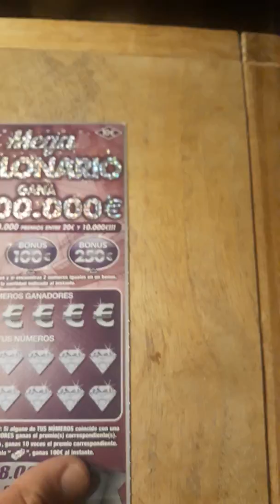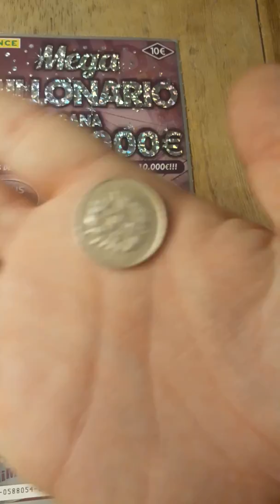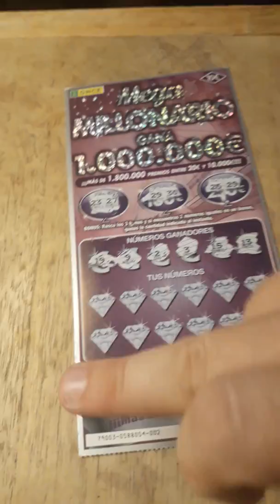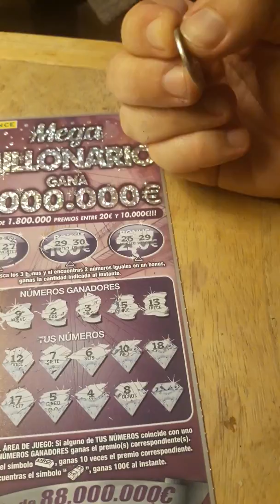Compro rasca de la once de 10 euros de megamillonario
Compro un rasca de la once de 10 euros y rasco. Tiene premio? Miren a ver el video...